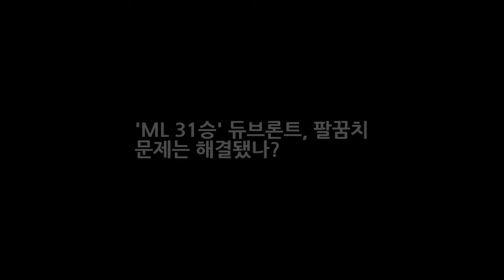ML 31승 듀브론트 팔꿈치 문제는 해결됐나? DKO 뉴스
OSEN=김태우 기자] 또 하나의 이름값 있는 외국인 선수가 한국 무대를 밟는다. 롯데와 계약한 펠릭스 듀브론트(30)다. 기량 자체에는 기대를 걸어볼 만한 가운데 마지막 관건은 팔꿈치를 비롯한 몸 상태가 될 전망이다. 롯데는 14일 듀브론트와 계약금 10만 달러 연봉 90만 달러에 계약했다고 공식 발표했다. 최근 조쉬 린드블럼(두산)과의 재계약에 실패한 롯데는 발 빠르게 움직인 끝에 좌완 듀브론트를 손에 넣었다.